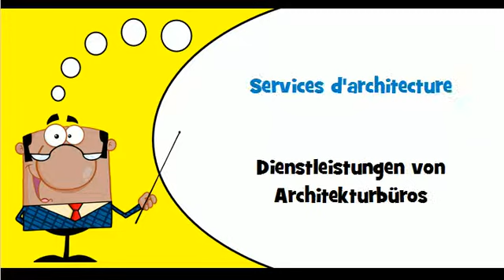Französisch Wortschatz # Thema # Dienstleistungen von Architekturbüros